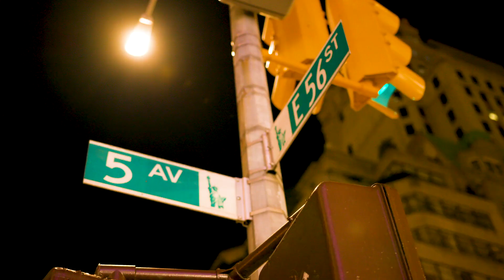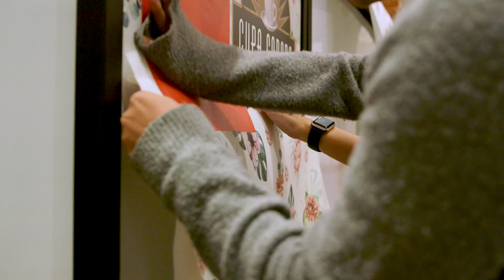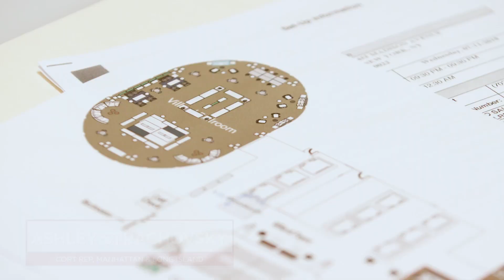CORT Events | A Night in Cannes | VIP Party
CORT Events hosted another jaw-dropping VIP Event in July 2018. The CORT team partnered with Perfect Surroundings, Intl to transform the iconic Lotte New York Palace hotel in New York City into “A Night in Cannes”, transporting guests to the South of France for an evening of timeless, tropical luxury.